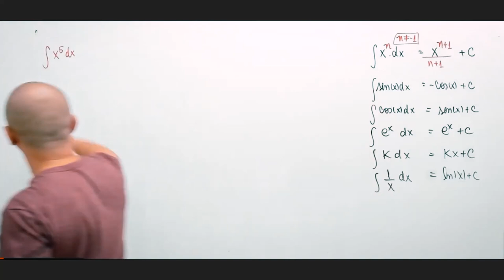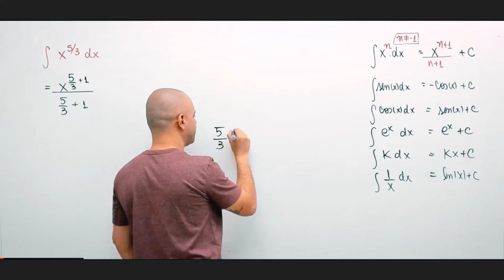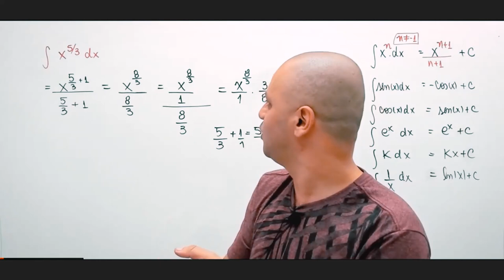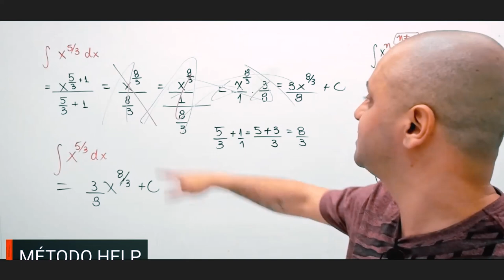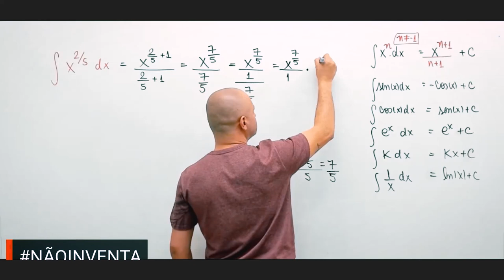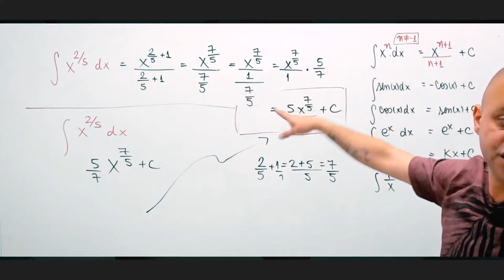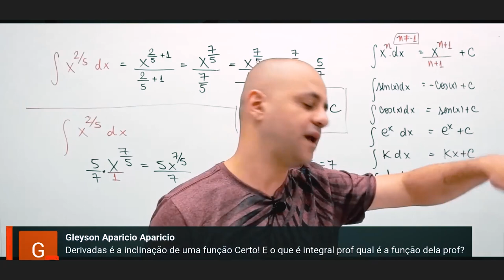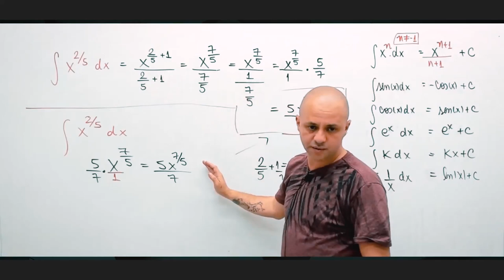Resolvendo questões de integrais indefinidas